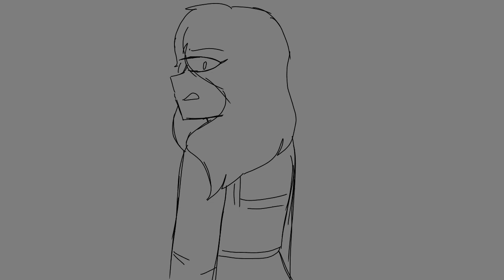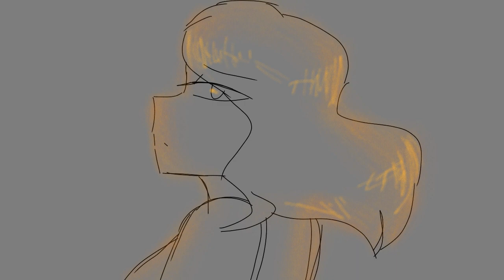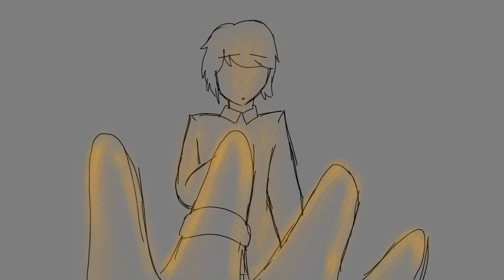[Hamilton/Polish CityHumans] "First Burn" - Animatic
Characters in the video:
Kraków - Alexander
Wieliczka - Eliza

This is my first animatic ever! I am so proud of this, even if those are just keyframes I'm just amazed how it turned out. The animatic was inspired by my AU and „Hamilton: The American Musical„ - I really enjoy its songs and story. The story here in my AU was really similar to the one in Hamilton, If you don't know what's going on then...
Eliza (Wieliczka in the video) burnt the letters from Alexander (Kraków) that she got before they were married. She did that because she found out that her husband cheated on her and she can't stand the pain.
Ok now I think that the video should be easier in understanding because I know that not everyone knows Hamilton so xD
I know that there are too many CityHumans on my channel now, but I have no idea for the Country ones and I have a few other videos to finish before I can go back to making CountryHumans
I promised so you know TwT

Ok I think it's all I can say here, so I just hope you've enjoyed :DD
Bye bye my marshmallows
See you ^^